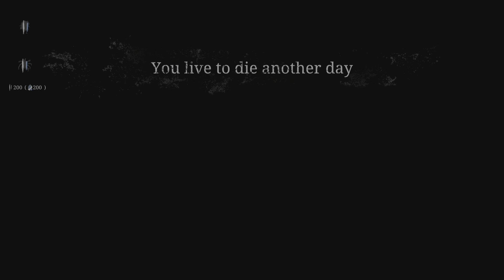HUNT: SHOWDOWN_2023 Against all odds